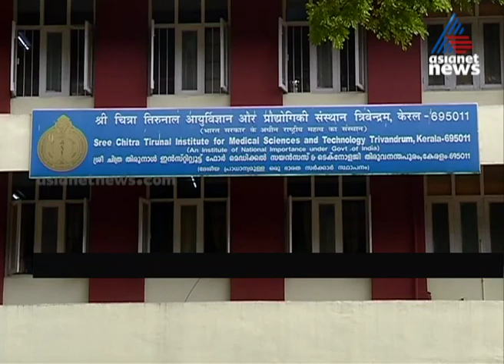ശ്രീചിത്ര ആശുപത്രിയിൽ പ്ലാസ്മാ തെറാപ്പി പരീക്ഷണത്തിന് ഐസിഎംആറിന്റെ പ്രാഥമിക അനുമതി| ICMR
ICMR primary permission for plasma therapy test in Sreechithra Institute of Medical sciences